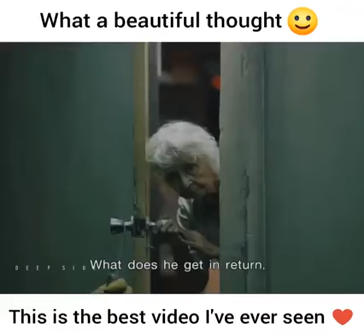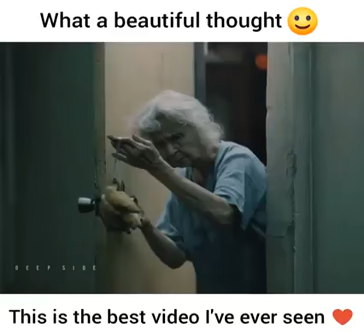Beautiful Thought. The best Heart Touching video. Amazing video